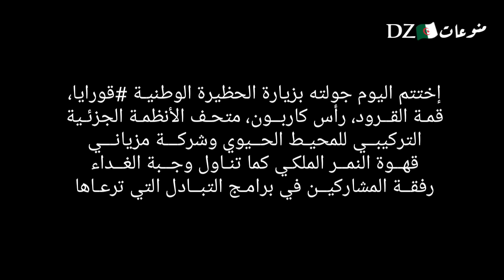السفير الامريكي وزوجته في زيارتهما اليوم لولاية بجاية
السفير الامريكي في زيارته لولاية بجاية